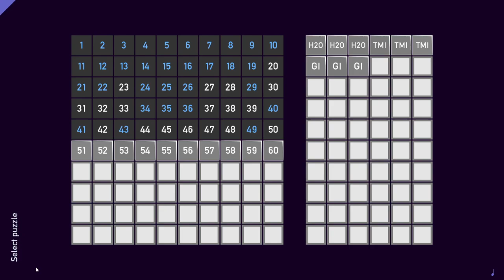Tametsi [11] Halfway Through - The Standard Levels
Way easier with the auto countdown, but I think it's mostly just getting rid of the busywork, so I'm going to stick with it. It was responsible for me flubbing the last puzzle at that one bit, but it's an adjustment period.